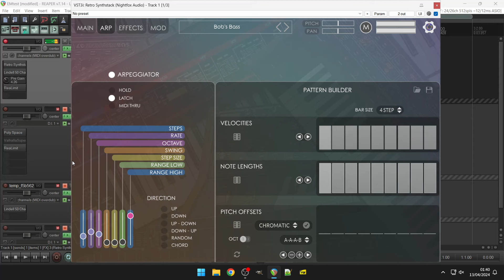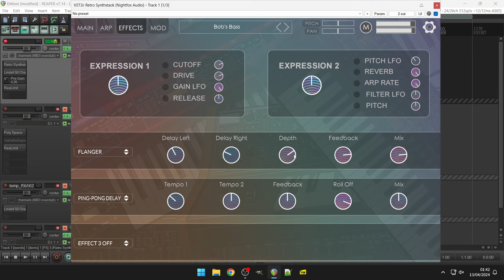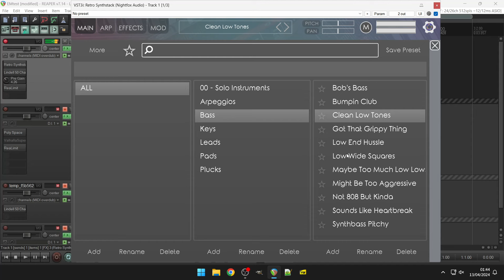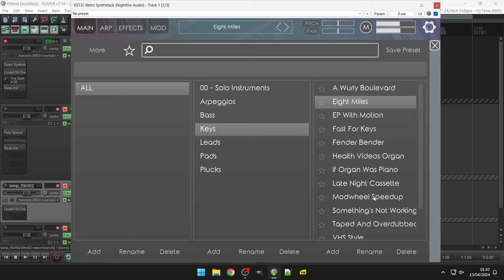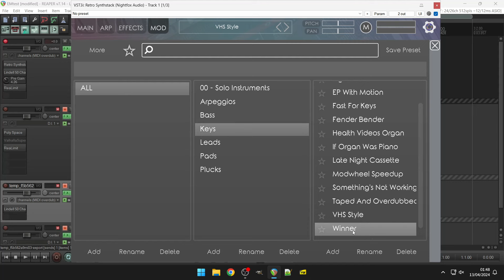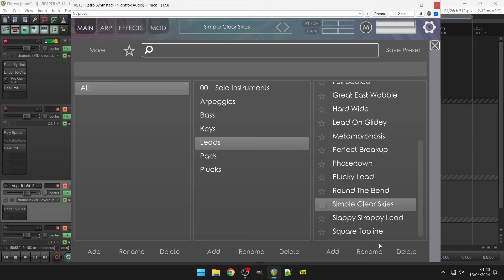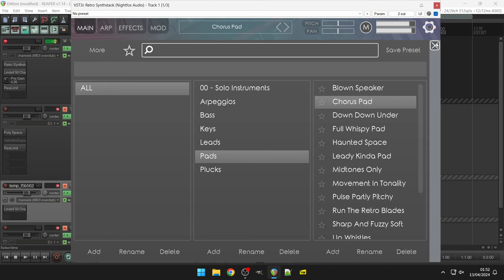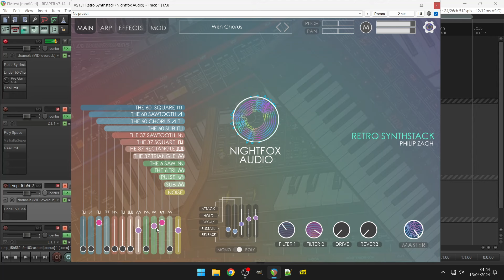Retro Synthstack by Nightfox Audio (No Talking)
Combination of 13 different analog synth oscillators

Retro Synthstack is the combination of 13 different analog synth oscillators. We sampled the ever classic Juno-60, the undeniable deep tones of Moog, and the sharp and incisive waves of the Prophet. Since old synths have quirks and irregularities on each note, we tracked them all. Real synths you’ve heard so many times, tracked thru tube preamps, arranged and stacked so you can combine them in brand new ways.

TECH SPECS
4 Plugin Types: AU, AAX, VST3, and standalone app, compatible with all major DAWs. (Not currently supported by Garageband.)
13 Sampled Vintage Synthesizer Oscillators
960 samples
Onboard Mixing faders for all Instruments

ADDITIONAL TECH SPECS
5 Per-Instrument Effects: (Pan, Width, Input Delay, EQ, Compression)
Global Pitch and Pan
Attack, Hold, Decay, Sustain, Release controls and visualizer
2 Customizable Filters (10 filter types each) with Resonance and visualizer
Fully customizable Arpeggiator with Hold, Latch, and Midi Thru modes
Adjustable parameters include: Step Number, Rate, Number of octaves, Swing amount, Step Size, Keyboard split range Hi / Lo, 6 Arp patterns (up, down, up-down, down-up, random, chord), Velocity map, Note Length map, Pitch offset map
5 Additional Onboard Effects: (Drive (with 8 types), Phaser, Chorus, Delay, Reverb)
3 LFO’s (Gain LFO, Pitch LFO, and Filter LFO) with 6 shape options
5 Portamento controls
All important parameters are fully automation-capable in major DAW’s
All important parameters are fully CC mappable
Over 70 presets included (user presets can be created, saved, and favorited)